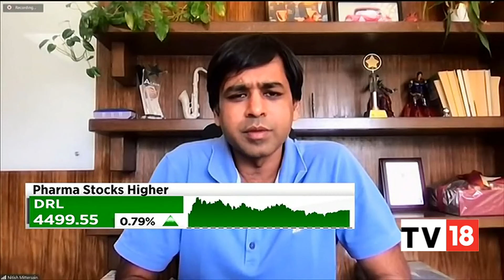Tracking The Revenue Model Of Nazara Technologies & In The Swotlight : CSB Bank | Inside Out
In today's episode of Inside Out, Nitish Mittersain, CEO & Joint MD, Nazara Technologies, speak on the revenue model and business outlook of Nazara Technologies. Also in focus is the revenue outlook of CSB Bank. Take a look.

n18oc_business